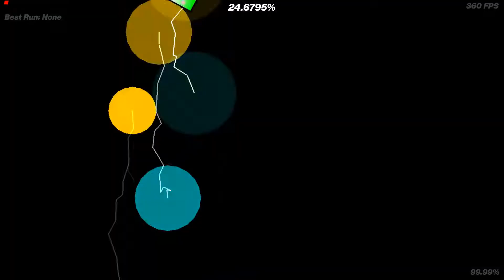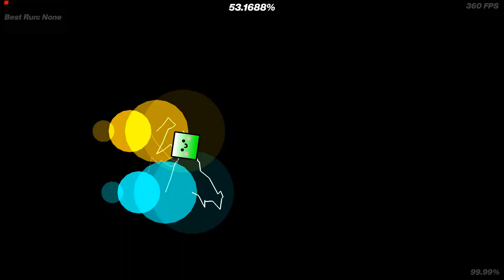I love Cock 2 x Hit the Quan [MASHUP]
Smokin' that zaza. Enjoy!